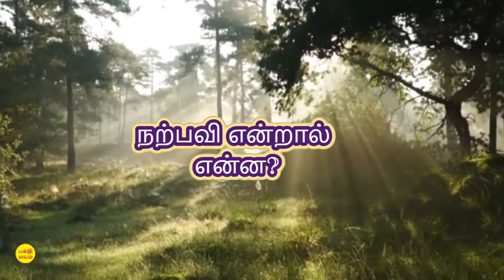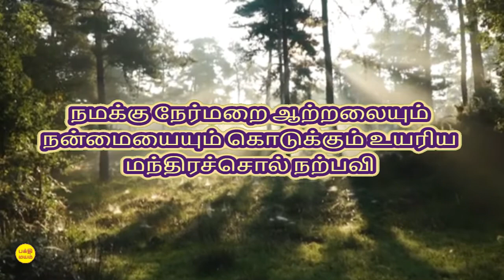நற்பவி அர்த்தம் / நற்பவி பலன்கள் / Benefits of Narpavi / Narpavi Mantra meaning / narpavi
thanking you